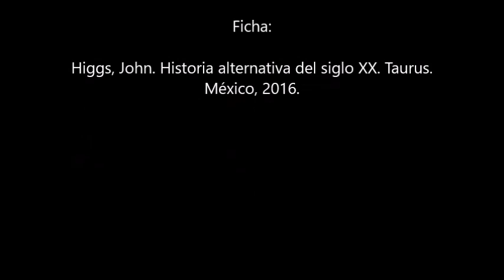Libro: reseña de 'Historia alternativa del siglo XX' de John Higgs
En esta ocasión comento acerca del libro 'Historia alternativa del siglo XX' de John Higgs, periodista inglés que utiliza la historia cultural para dar a conocer los acontecimientos más importantes del siglo anterior. De esa manera resulta atractivo y accesible para el público en general. Personas y personajes como Albert Einstein, Little Richard, Mario Bros o Elsa von Freytag-Loringhoven tienen cabida en el compendio cultural que hace Higgs. Cheers.